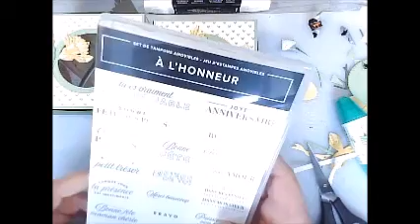boite chocolats Paques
A l'approche des fêtes de Pâques , j'avais envie de confectionner une boîte permettant d'offrir des chocolats.

Pâques est la fête du printemps. Nos enfants aiment aller à la chasse aux œufs avec le beau soleil qui se reflète dans ces jonquilles. Mais les adultes ne doivent pas être laissés pour compte, non ?
Recevoir des chocolats fait toujours tellement plaisir.